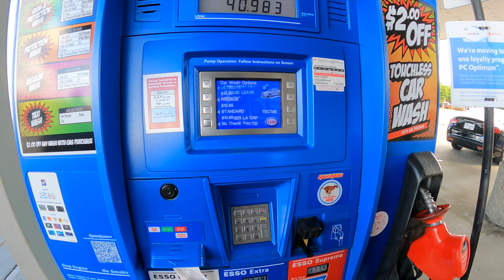Back From Alberta/Saskatchewan Vacation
We're back from vacation and I had to reminisce while taking the Duke out for a run.